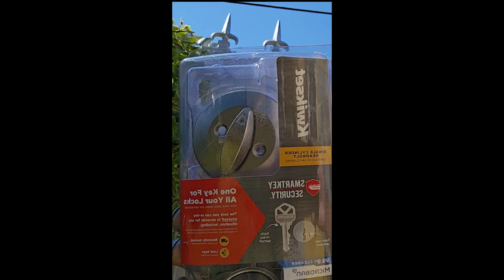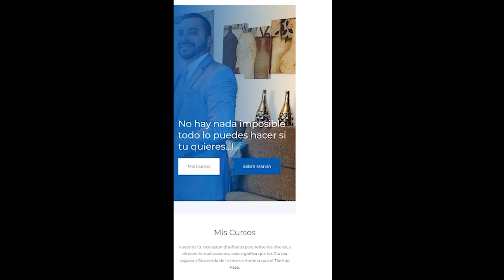Como cambiar una chapa mágica Misma llave para todas las puertas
En este video les estaré explicando cómo cambiar una chapa, poder utilizar la misma llave para todas las puertas de tu casa y les estaré dando unos consejos acompáñanos hasta el final y gracias por ver nuestro contenido.